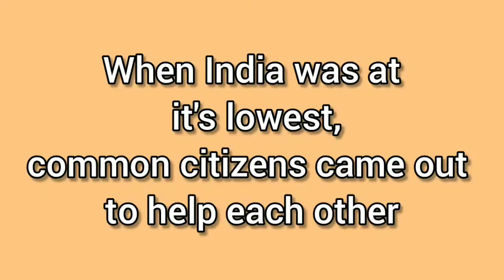A conversation with a Youth Warrior by Bhargavi Singh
The Pandemic, especially the second wave, shook the nation in unimaginable and never before seen way. Yet people came out to help each other in whatever ways that were they could. Mostly the youth of the country came forward and were dedicated in helping fellow countrymen. The video showcases the work done and subsequent experience and learning from it of one such Youth Warrior. The warrior, Kartikeya, shares in the video that he helped people by arranging for oxygen cylinders, food, clothes etc.
An initiative by Amity School of Communication Lucknow and UNICEF Uttar Pradesh to instill the next generation of Journalists with Empathy and Commitment towards highlighting society's issues.